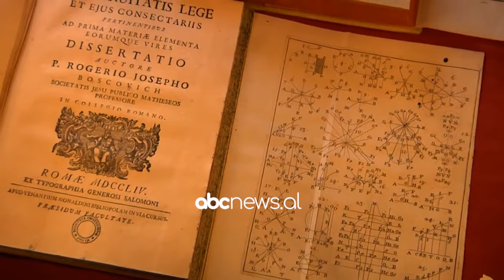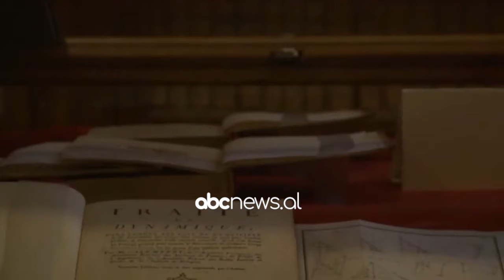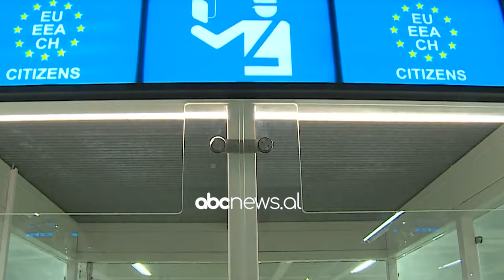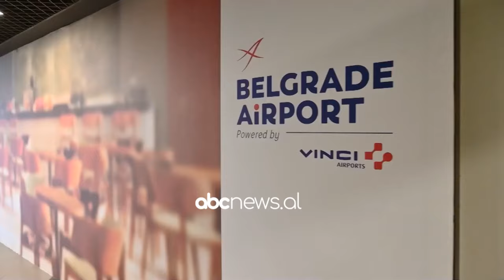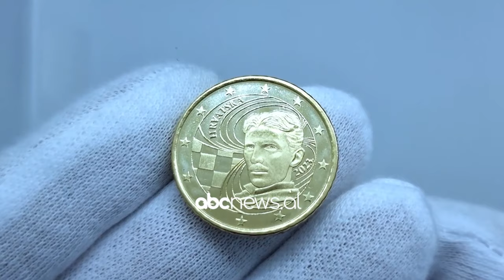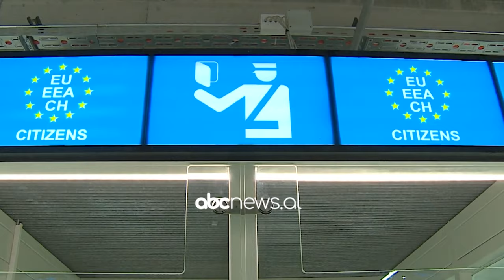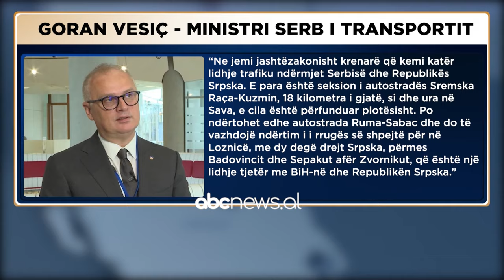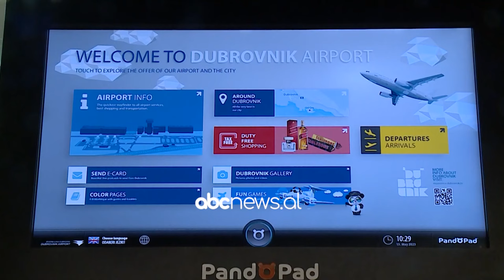Ballkan Files, 10 Dhjetor 2023 | ABC News Albania